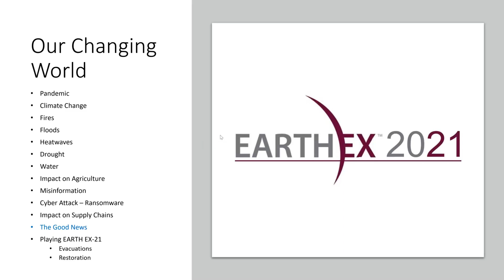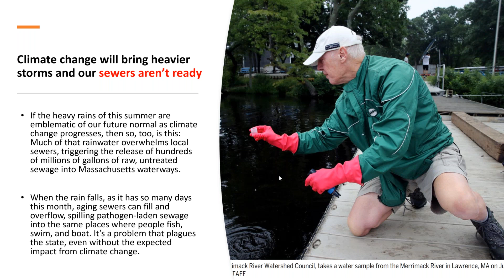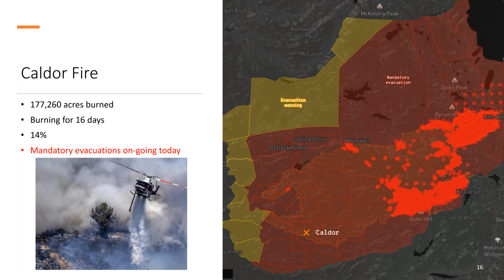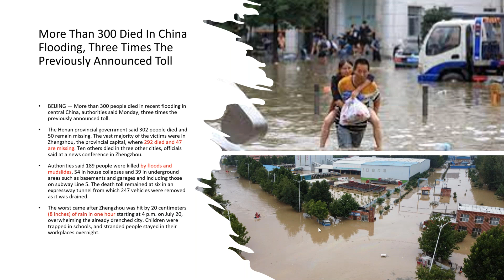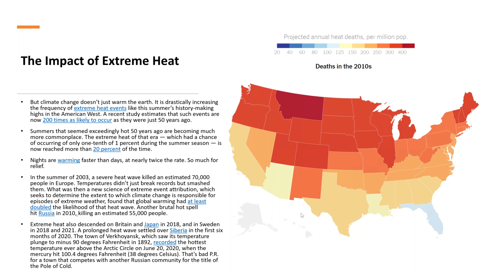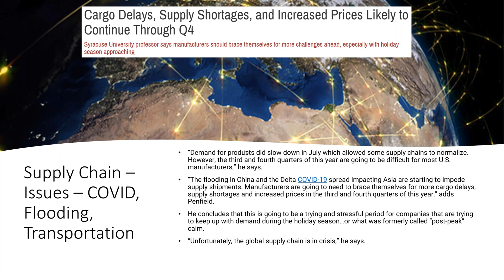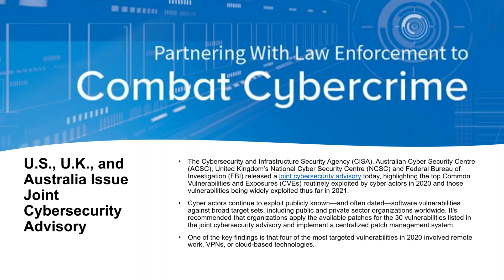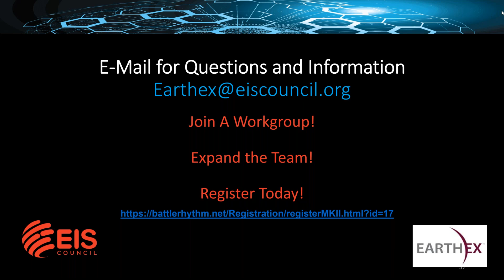EARTH EX 2021 World Status Webinar The Kickoff for EEX 21